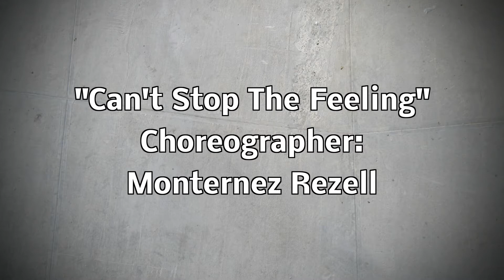"Can't Stop the Feeling" | MRDC spring 2016 Audition & Free Workshop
MRDC spring 2016 Audition & Free Workshop
Choreographer: Monternez Rezell